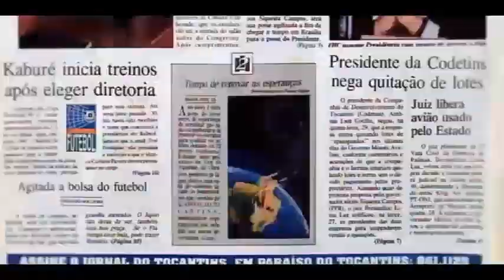Esquadrão antibombas detona explosivos na Praia dos Buritis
Esquadrão antibombas da PM detona explosivos encontrados na Praia dos Buritis em Palmas (TO)